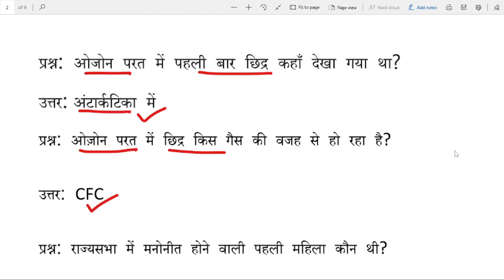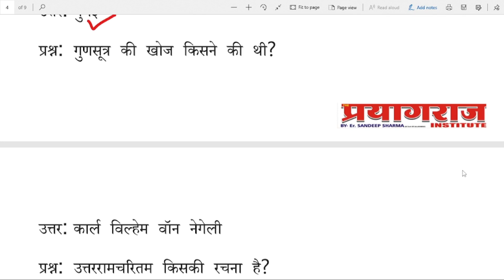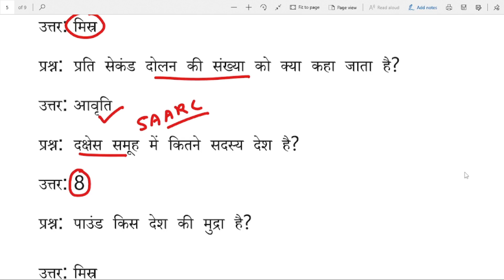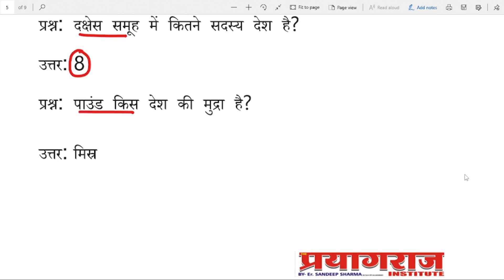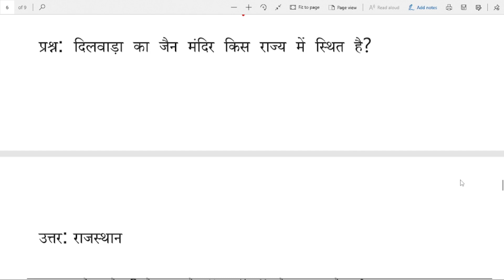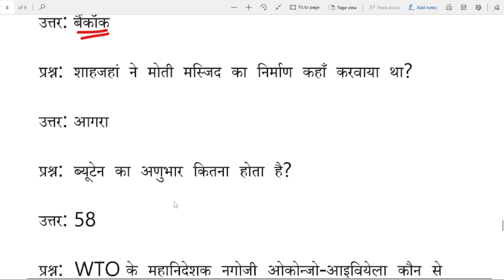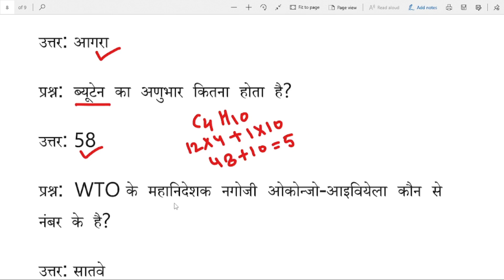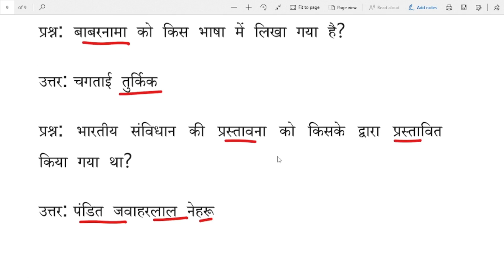jail prahari exam analysis II 25 MAY SHIFT 1 AND SHIFT -2 I jail prahari exam analysis 25 may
jail prahari exam analysis II 25 MAY SHIFT 1 AND SHIFT -2 Ijail prahari exam analysis 25 may
MP Jail Prahari Exam Analysis | MP Forest Guard Analysis | MP Vanrakshak All shift Analysis | MP jail prahari GK 2023 | MP GK IN HINDI | PREVIOUS YEAR PAPER | MP CURRENT AFFAIRS 2023 IN HINDI | MP Forest Guard VACANCY 2023 | MP Forest Guard Today Analysis |